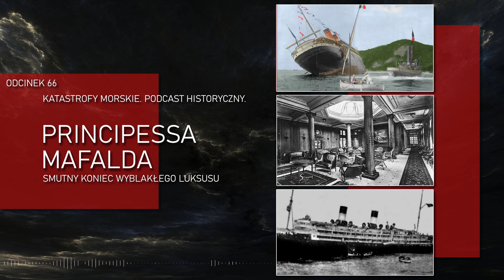Katastrofy Morskie. Principessa Mafalda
Niegdyś był to piękny liniowiec, chluba Generale Navigazione Italiana. W coraz gorszym stanie technicznym, uważany był za wyblakły luksus. Smutno skończyła się jego kariera...